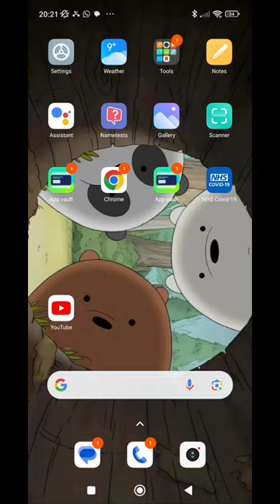me playing games